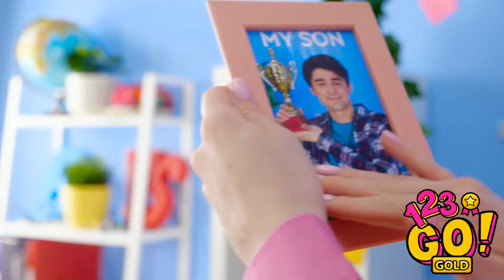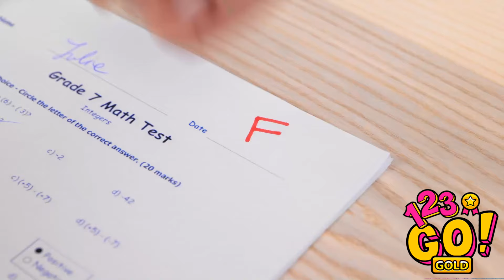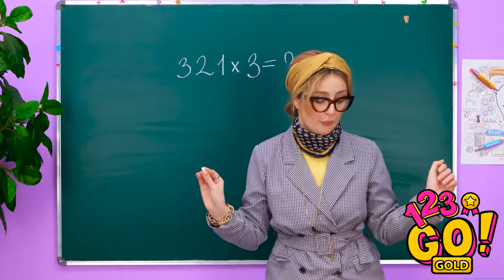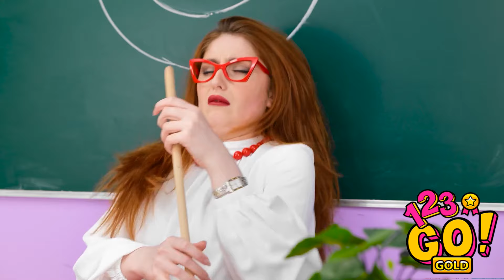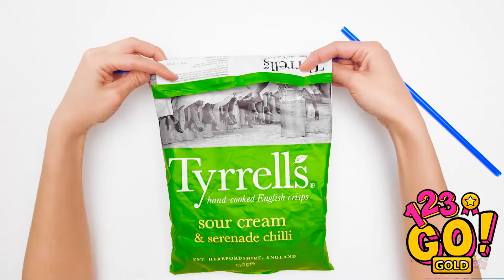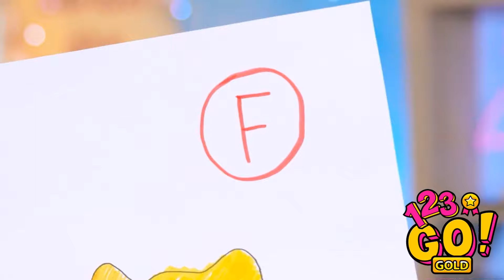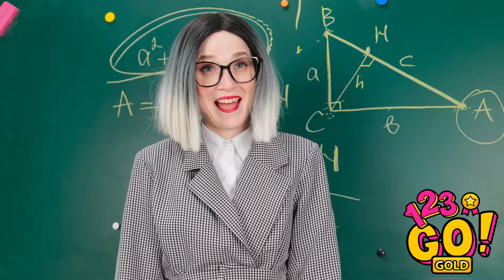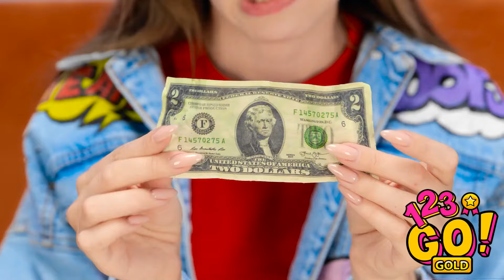FUN FRESH SCHOOL HACKS || DIY School Supplies and Best Funny Life Hacks Ever By 123 GO!GOLD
📚✏️ Ready to outsmart school like a boss? Join us in this hilarious adventure through the ultimate school hacks. From sneaky snacks to genius note-passing techniques, get ready to navigate the halls with style and wit. Class is in session, and so is our masterclass in school survival! 🎓🤓